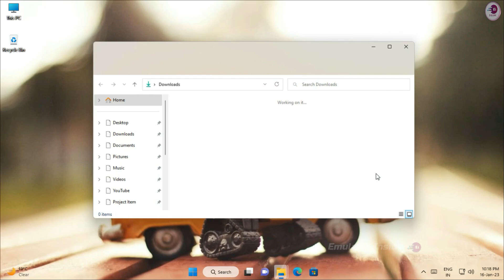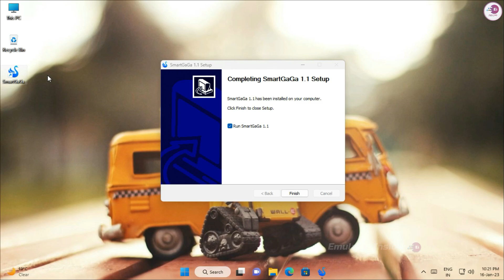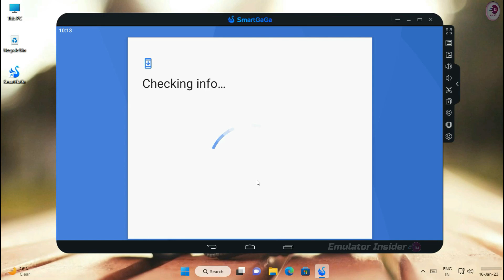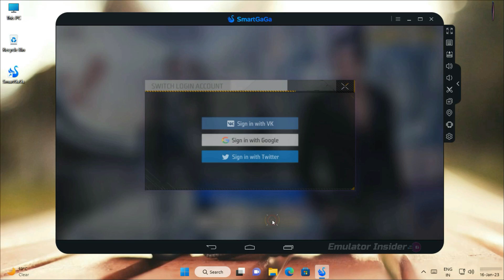The World Best Version SmartGaGa Android 7 Emulator For Low End PC | 1GB RAM PC Emulator NO GPU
Best Version Smartgaga Emulator For Low End PC | Without Graphics Card | Duel Core Processor and 1gb RAM PC/Laptop.

• Emulator: Link in the comment section

new smartgaga
smartgaga best version for free fire
best emulator for free fire low end pc 2024

• ANTI-PIRACY WARNING.